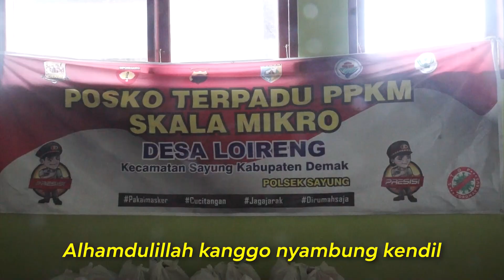Atasi Banjir, Pemprov Jateng Bersinergi Dengan Pusat dan Pemda